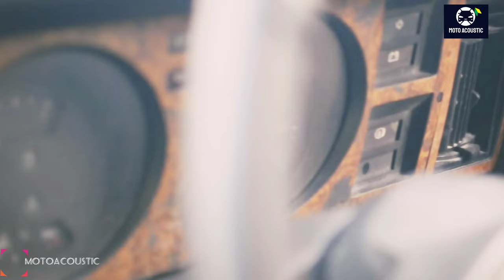VINTAGE | HINDUSTAN MOTORS | CONTESSA REVIEW | 31 YEAR OLD CAR | SOFA SEATS | EXQUISITE PAINT JOB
You can connect me below to know more on Automotive updates.

My Accessories:
Camera & Mic

DLSR (Nikon D5600)
DSLR Lens (Nikon 35mm)
Interview Camera (Realme X2)
Running Shot Camera (iphone 8+)
Boya Mic Single Lavelier
Boya Mic Double Lavelier
Fotowelt Double Lavelier Bluetooth Mic
Collar Mic (Drumstone Buy 1 Get 1 free)
SJCam SJ4000 Wifi Action Camera
Amigo AC-40 4K Action Camera
DJI Mavic Mini Drone
Xmate Shot Pro 4k Action Camera

Other Accessories

My Mobile Tripod (Osaka 55 inches tripod)
Action Camera Tripod 12 in 1
Mobile Gimbal (Digitek)
Memory card For Drone (Sandisk 64GB Class 10)
Memory card For DSLR (Sandisk 128GB Class 10)
Memory Card For Mobile and Action Camera (Strontium Nitro 32GB Class 10)
My Laptop (Lenovo Ideapad S340)
Action Camera Accessories 12 in 1